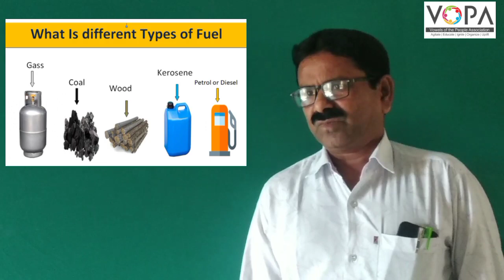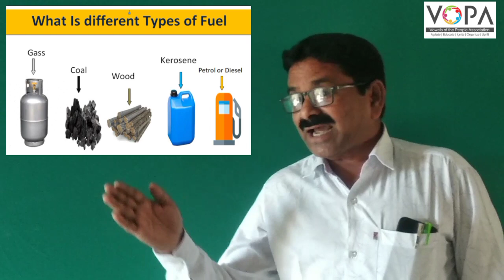3rd | Evs | Chap no.14 | -آؤ باورچی خانہ چلیں | VSchool